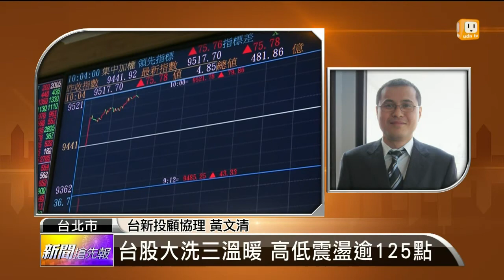【2014.07.02】名師解盤(1)9500初體驗 爆1500億元量大震盪 -udn tv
台股這幾天可以說是漲勢驚人，不管是價還是量都是一路往上墊高，今天盤中甚至一度大漲百點，但是後來指數卻突然拉回，原因是什麼呢？以分析師的觀察，這波漲勢還能持續下去嗎？出現什麼訊號投資人就該小心了呢？完整內容 , FB , Twitter , G+